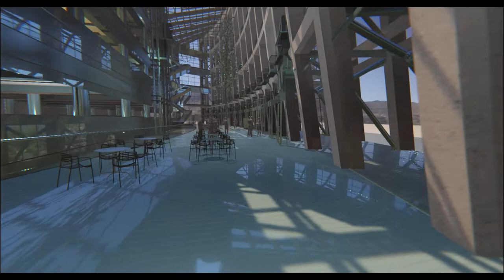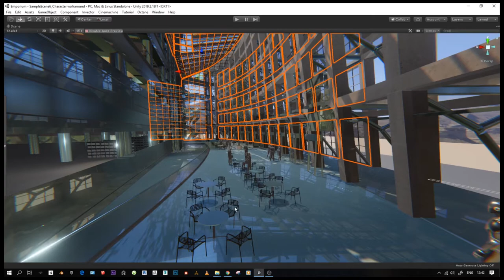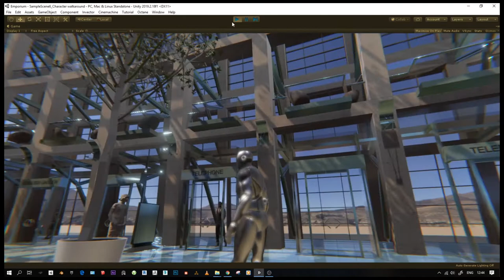Fly-through & Character 3rd Animation in Unity3D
Created with 3dsmax and Unity game engine for Realtime and VR